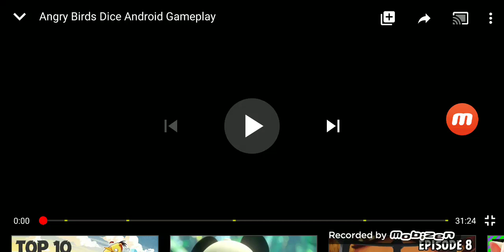Angry birds doda